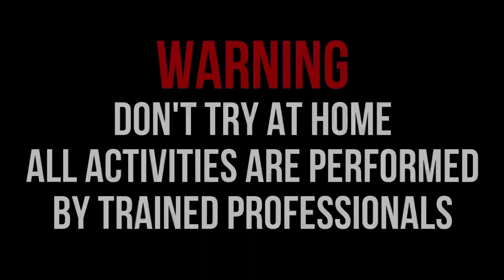EXPERIMENT NYUMET MERCON ROMAN CANDLE TERBESAR 1.9 DITUTUP BOTOL!!! Lihat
EXPERIMENT NYUMET MERCON ROMAN CANDLE TERBESAR 1.9 DITUTUP BOTOL